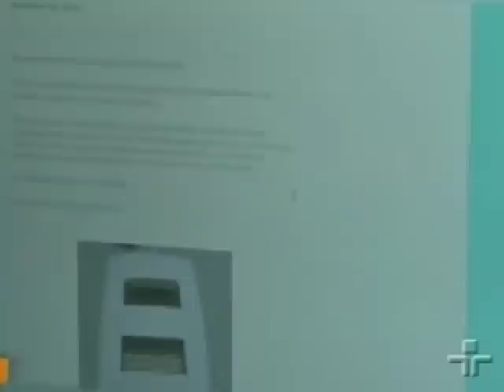FEI - Prof. Marcelo Zanateli no Jornal da Cultura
Entrevista sobre as novas tomadas, concedida pelo Prof. Marcelo Zanateli, do Depto. de Engenharia Elétrica da FEI, para o Jornal da Cultura (Rede Cultura), veiculada no dia 06 de janeiro de 2011.